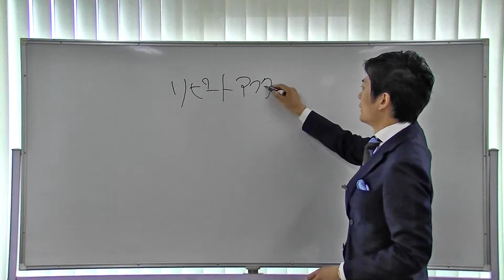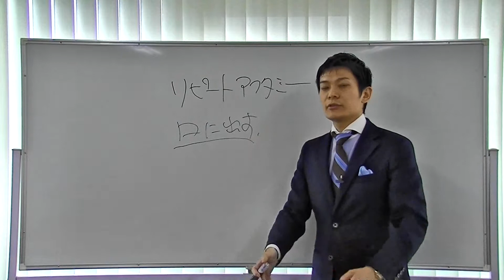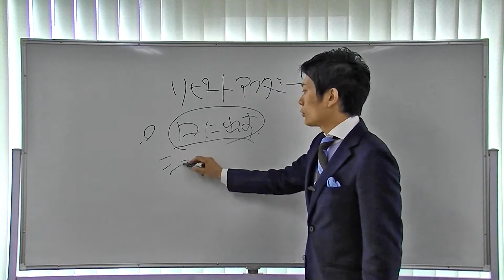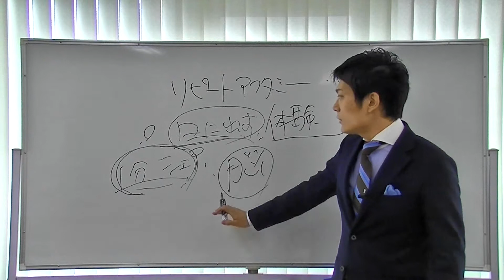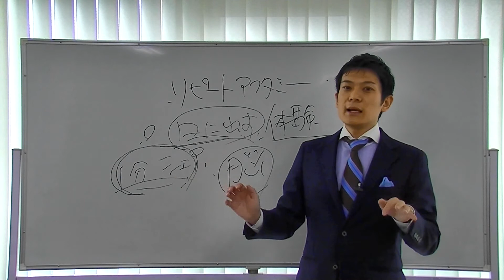セミナーでメモを取らせてはいけない意外な理由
★ネット集客の仕組み化を学べるメールマガジン

★田原のLINE@はこちらから登録できます♫
あなたがグンッと４月から成果を出すために必要なポイントを配信しています。

明日からの春期講座を無料で受け取れるプレゼントも用意していますので、下記のアドレスをタップするかQRコードよりぜひご登録ください＾＾

または、「@hay5511c」をID検索-！（@をお忘れなく！）
（※もう１つプレゼントもお送りしてます！）

個人起業家、コーチ、コンサルタント、講師、サロンオーナーの方がウェブ（インターネット）を使って集客を自動化させる仕組みをお伝えしています。

２４時間、３６５日受け付けています！

⭐︎福岡を中心に九州から輝く個人起業家を応援しています！